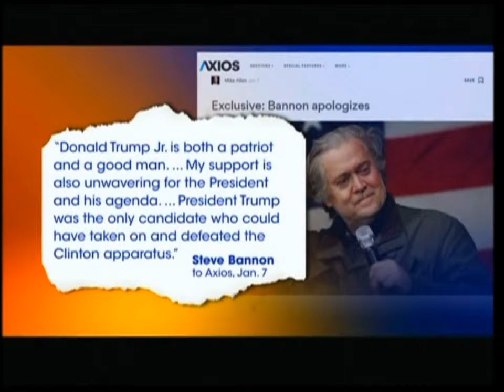180108 EWTN News Nightly Trump Agenda Vince Coglianese – The Daily Caller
EWTN News Nightly Trump Agenda Vince Coglianese – The Daily Caller